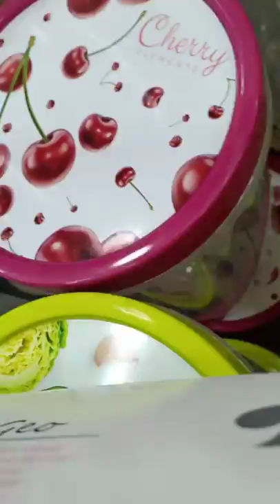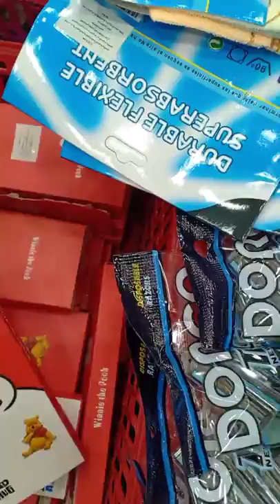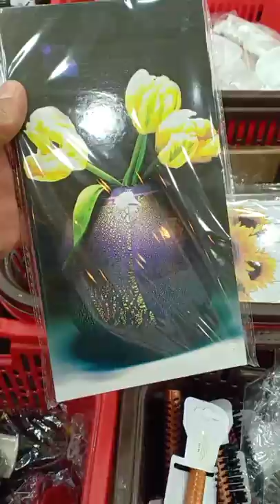خرجت🚶تشري القش👗👜عجبتها سنسلة 😂شرات سرفيس 💪سلعاوو سومة بصح حاارا🌶️🌶️طاقيها وجعيلها قلبها🤣🤣غير لوز😋🤤